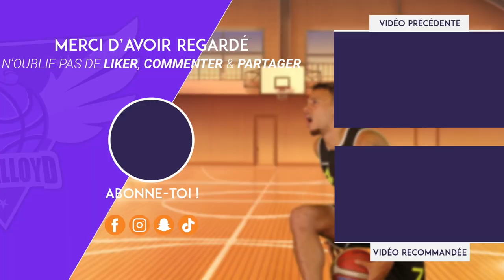Découvrez les Secrets des Dunks Spectaculaires : 360, Rider et Plus!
Plongez dans l'univers fascinant des dunks les plus spectaculaires du basketball ! 🏀 Dans cette vidéo, nous dévoilons les secrets derrière les dunks les plus emblématiques comme le 360 et le Rider. Que vous soyez un passionné de basketball, un joueur en herbe ou simplement quelqu'un qui aime les performances athlétiques époustouflantes, cette vidéo est faite pour vous. Apprenez les techniques, les astuces et les entraînements qui permettent aux pros de réaliser ces mouvements incroyables. 🚀🔥

—— QUI SUIS-JE ? ——

—— MES RÉSEAUX ——

—— ME CONTACTER ——

Merci 🏀